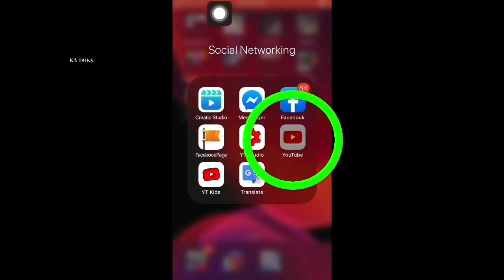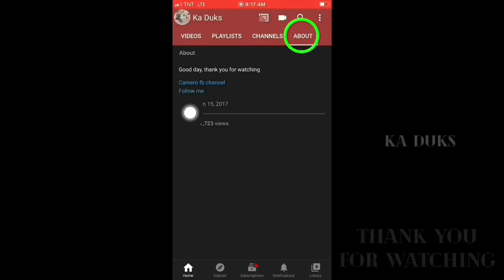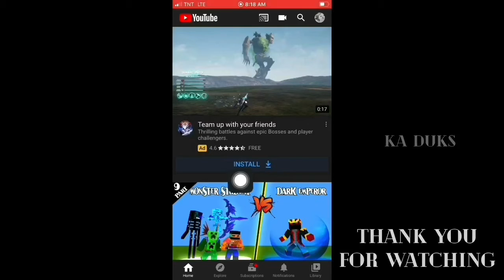Paano mahanap,makita ang video ng youtube channel | find video on youtube channel